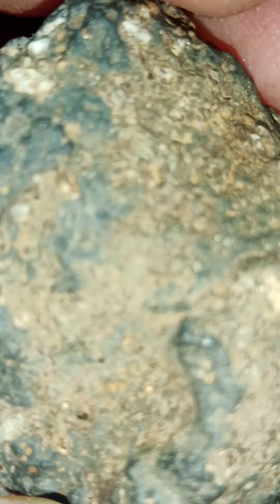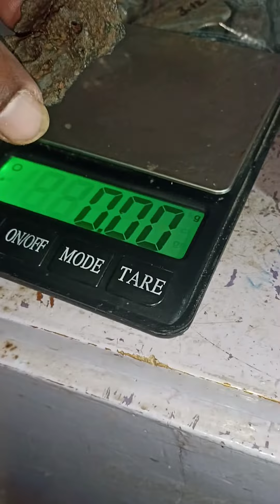metioter block diomond stone specific gravity 3.24 want to be contact my no 9884434661